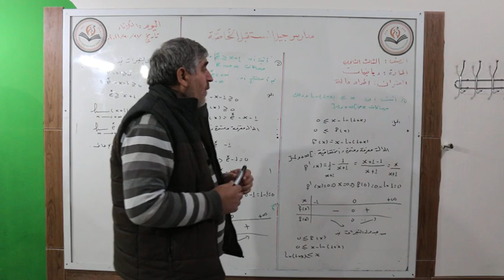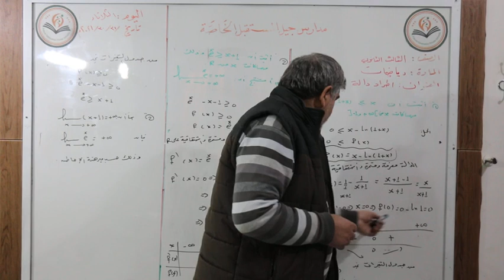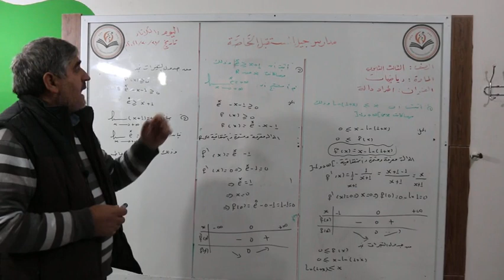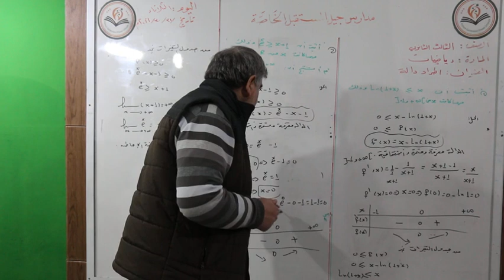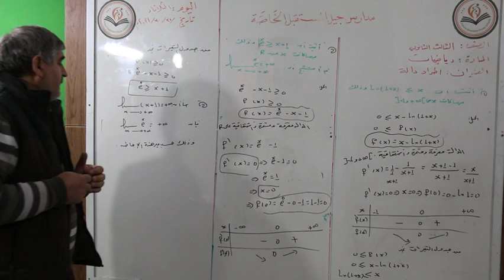رياضيات بكالوريا اطراد دالة أ. مصعب نجار